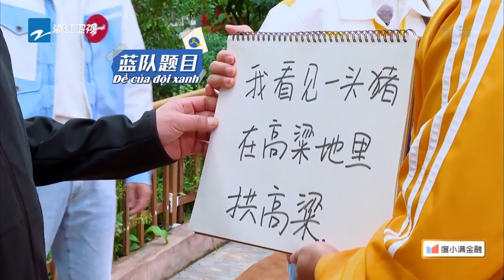Bạch Lộc nói chuẩn phương ngữ tốt| Keep Running Hoàng Hà mùa 2-Tập 1 20211022